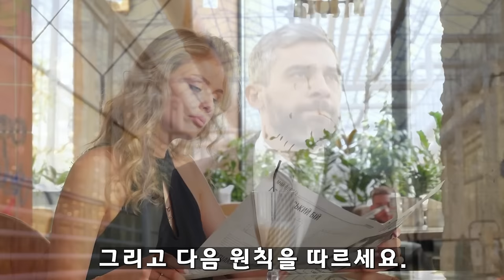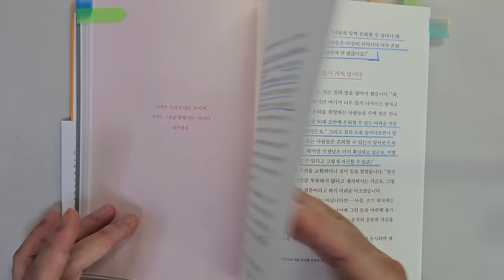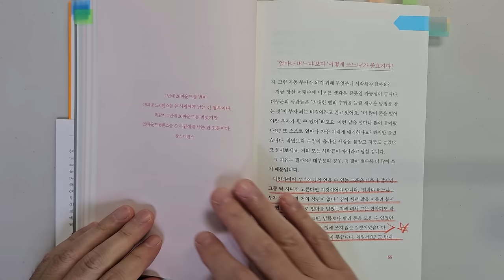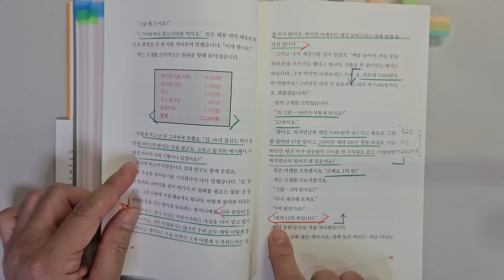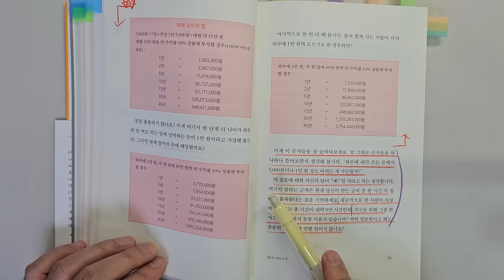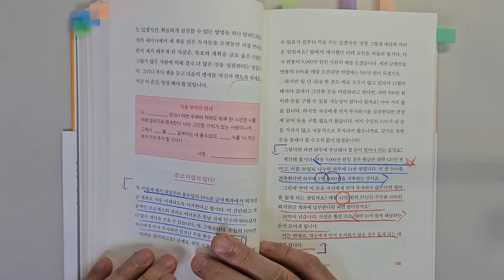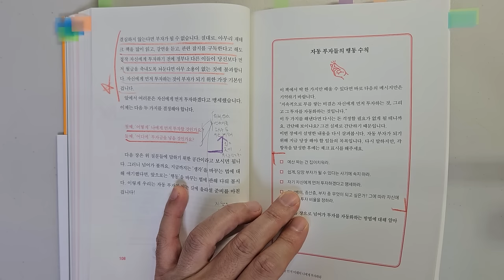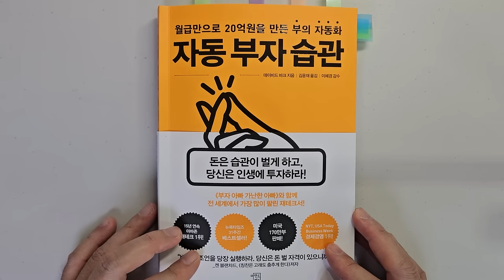찰리 멍거도 효과를 본 누구나 월급만으로 20억원을 만드는 3가지 원칙 자동 부자 습관 돈|투자|재테크|돈 강의 공부 책 추천 @세상의 모든 책들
자동 부자 습관/데이비드 바크 지음/ 출판사 : 마인빌딩

안녕하세요
이번 시간에는 '데이비드 바크'의 '자동 부자 습관'을 리뷰하였습니다.

이 책은 '부자 아빠 가난한 아빠'와 함께 전 세계에서 가장 많이 팔린 재테크서적이라고 합니다. 15년 연속 아마존 재테크 1위를 하였다고 하네요.

처음부터 끝까지 꼼꼼히 읽었는데요. 보도 섀퍼의 '돈' 만큼이나 좋은 책이었습니다.
재테크의 명저로 생각되는 책이네요.

돈을 버는 원칙이지만 투자에 관해서도 도움이 될만한 내용이 많이 있었습니다. 주식 투자하는 분도 꼭 읽으시길 추천드립니다.

1 50대에 은퇴한 자동 부자의 비결
2 하루 몇 천 원으로 부자 되는 법
3 투자를 자동화하라.

바랍니다.

감사합니다.